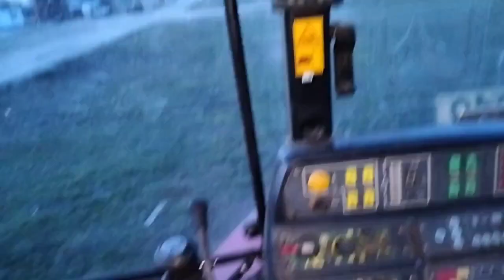Трактор Беларус 3522 экспресс-обзор от Константина Сорокина